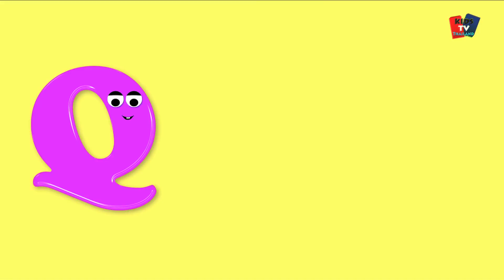Incy Wincy แมงมุม | เพลงสำหรับเด็ก | บทกวีของเด็ก | Rhymes for Kids | Thai Song | Incy Wincy Spider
Incy Wincy แมงมุมเป็นหนึ่งในความนิยมมากที่สุดสัมผัสเด็ก เพลงนี้สอนให้เด็กไม่เคยยอมแพ้และพยายามต่อไป.